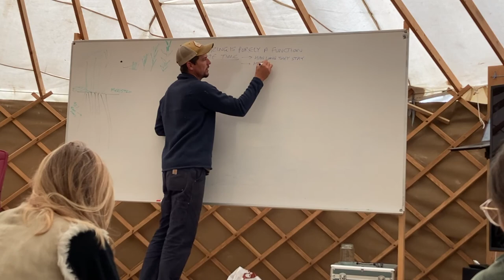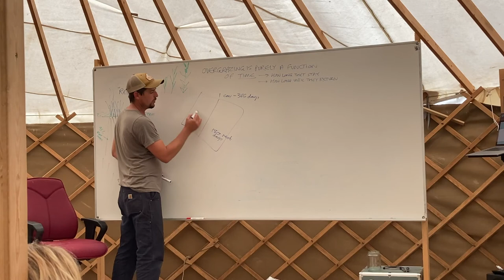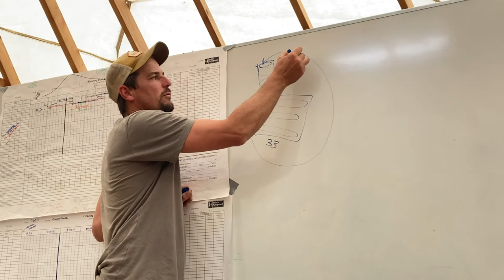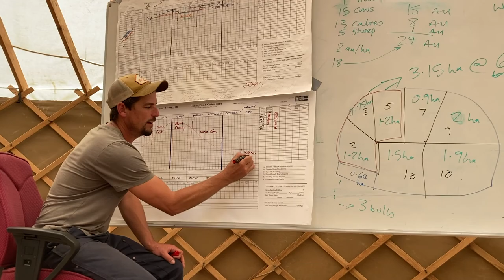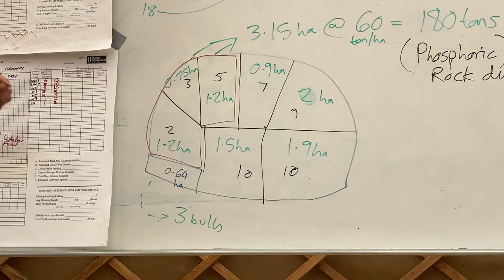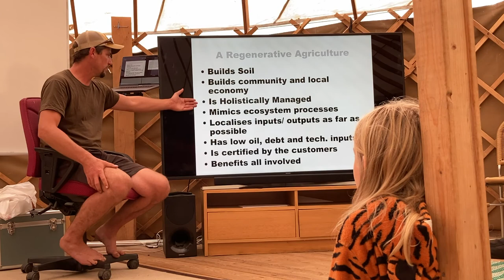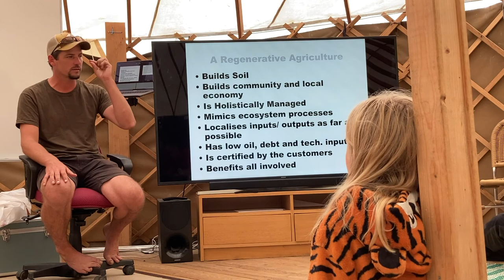Utbildningsdagar på Ridgedale Farm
Under fem dagar gick vi en utbildning på Ridgedale Farm, och här är en sammanfattning och några små glimtar med vad vi gjorde den här helgen.